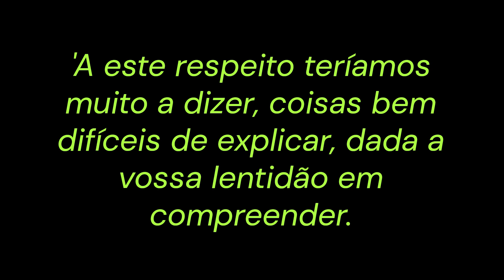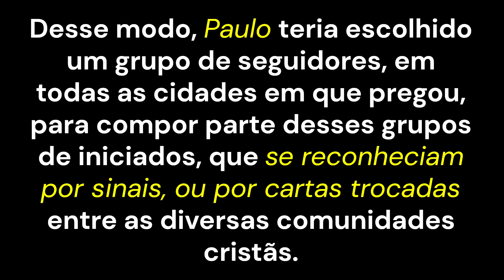Por que Paulo de Tarso ensinava em segredo?